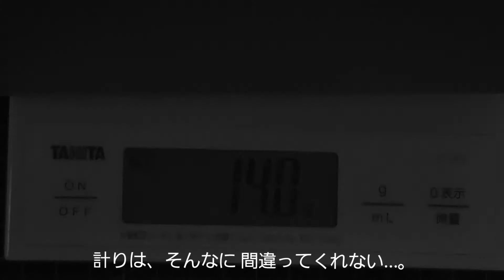『Too heavy』立ちはだかる重量問題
機構は、出来ました。
次の課題は、軽くする事なんですが、限度がありまして…

お断り
御覧いただき、ありがとうございます。
やっと、本業の造形の仕事が始まります。
次の投稿まで、少し時間がかかるかもしれませんが、何とぞ御理解頂けよう、お願いします。